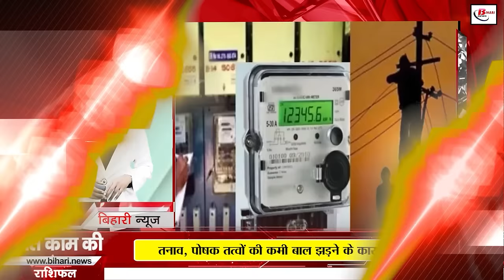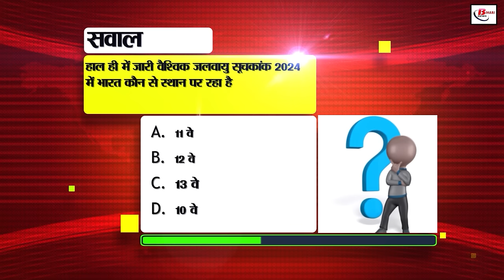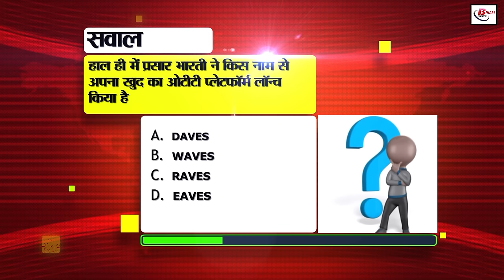Bihar news live samachar of 28th November 2024.Ujjwal Kumar BPSC topper,Bihar latest vacancy.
Bihar news live samachar of 28th November 2024.Sonepur fair 2024,Land survey in Bihar, Ujjwal Kumar BPSC topper,Amas-Darbhanga Expressway,Bihar latest vacancy.
1. Recruitment for thousands of Junior Assistant posts in UP! Advertisement issued for recruitment on more than 2,700 posts

Can apply from 23 December 2024

2. Ujjwal Kumar of Bihar surprised everyone
 Ujjwal Kumar topped BPSC
Students advised to make a plan

3. Today in Bihar tourism, we will talk about Griddhakuta peak
Griddhakuta peak is located in Rajgir, Bihar
Griddhakuta got its name due to the arrival of vultures

4. More than 1 lakh houses will be constructed soon
Construction deadline of incomplete Indira Awas extended
Construction of 1 lakh 704 houses till 15 December

5. Aadhar update free, till 14 December
Update 10 year old Aadhar card
You can update Aadhar even sitting at home

6. Pankaj Tripathi told places worth visiting in Bihar

Winter time said to be the best time to visit Bihar

7. Do not listen to songs at high volume while driving
Fine of Rs 10,000 for blowing pressure horn Penalty
2,000 challan for blowing horn in silence zone

8. Security guard recruitment will start again
Application process from 29 November to 13 December 2024
10+2 pass candidates can apply

9. Bihari Birth Day, today we will talk about Kameshwar Singh
Maharaja Kameshwar Singh is a resident of Darbhanga
He took over the reins of Darbhanga Raj in 1929

10. Amas-Darbhanga Expressway started in Bihar
189 km long Greenfield Expressway
Connectivity between North and South Bihar will increase

11. District level employment fair in Saharsa
Employment fair is being organized on 5 December
Registration on NCS portal is necessary

12. Difference between WhatsApp and WhatsApp Business
Which WhatsApp app will be better for you?

Is WhatsApp for personal chats and calls

13. Jyoti became financial administrative officer

Jyoti is the sister of Bigg Boss fame and singer Deepak

Felt proud of sister Jyoti's success

14. Rapid change in weather in Bihar till November 30
Possibility of rain due to movement in the Bay of Bengal
Winter will increase, temperature will drop at night and in the morning

15. Violation of traffic rules in Patna
Action on vehicles of BJP leaders
SP Aparajit Lohan took action

16. Demand to create Mithila state in Bihar
Former Chief Minister Rabri Devi raised the demand
This matter should be considered - Rabri

17. Chirag did griha pravesh in new party office
Mother Reena attacked brother-in-law Pashupati Paras
'First I came with my husband and now with my son'

18. Laughter and joke between Chief Minister and Leader of Opposition
Tejashwi praised Nitish's vest
Both smiled, Tejashwi replied 'Everything is fine'

19. Registered for many reasons This is today's date in the history of India

20. Claim of free insurance to citizens is fake

No free insurance offer from the ministry

PIB fact check proved the insurance claim to be false

21. Bumrah becomes number 1 in ICC bowling rankings

He overtook Rabada to take the first position

Jaiswal and Kohli benefited in the rankings

22. Statement of Union Minister Ashwini Vaishnav

23. When will 6G be launched in India?

Telecom company Ericsson makes a big claim

6G can come to India by 2030